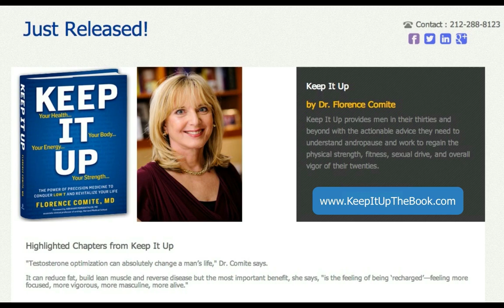Dr. Florence Comite at Jeff Hayzlett premier for C Suite TV show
Dr. Florence Comite at the Red Carpet Premier for Bloomberg TV premier of Jeff Hayzlett's new show C Suite.

Dr. Comite promotes her new book: "Keep It Up" The Power of Precision Medicine to Conquer Low T and Revitalize your Life.

Dr. Comite works out of her New York Precision Medicine office where she treats C Suite executives and those seeking to maintain optimal health at any age.